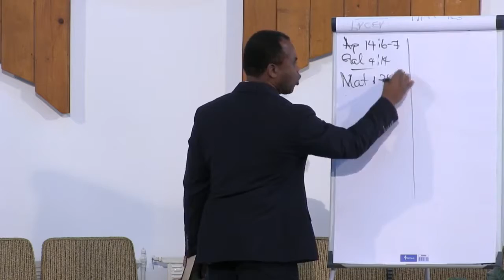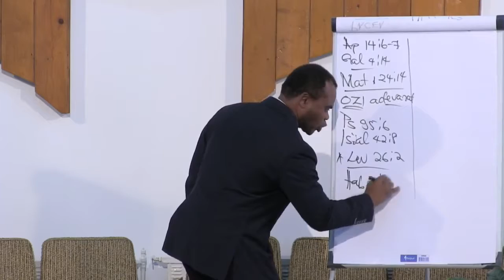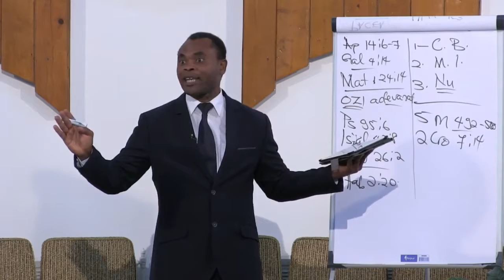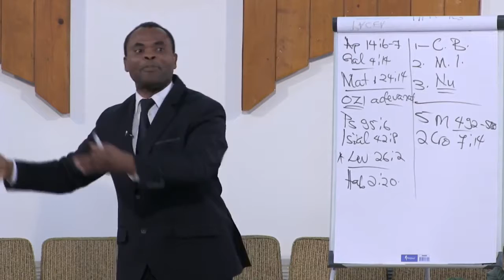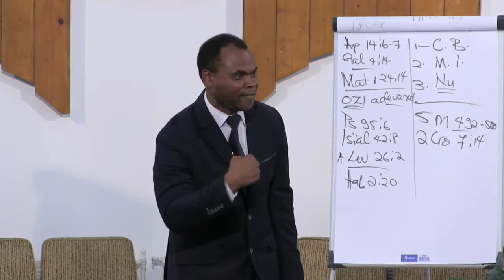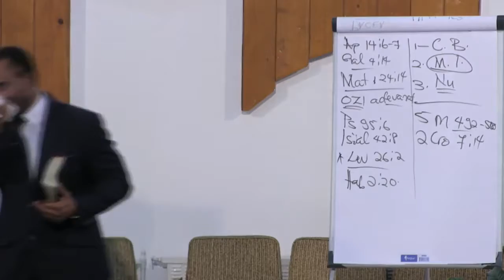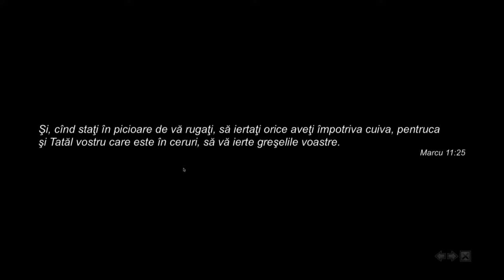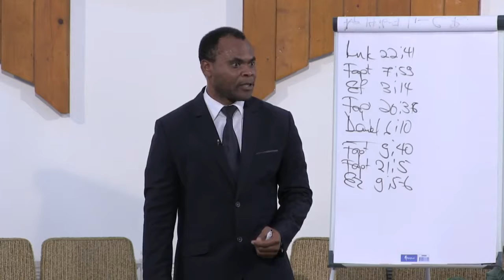Comportamentul în casa de rugăciune Godfrey Ngirishi..APOCALIPSA 14,6-12.